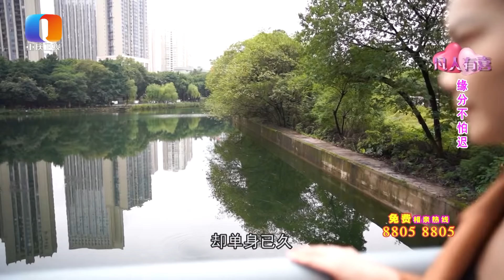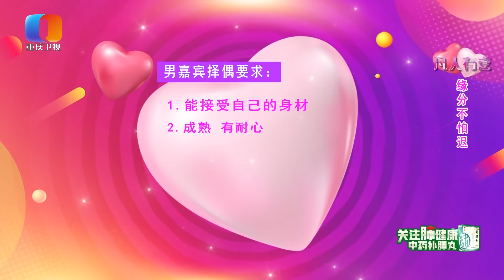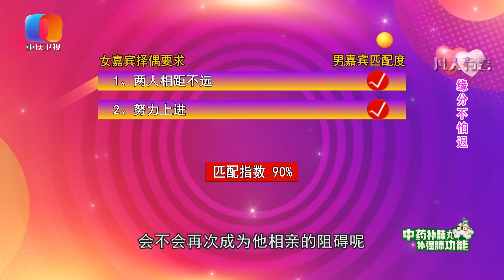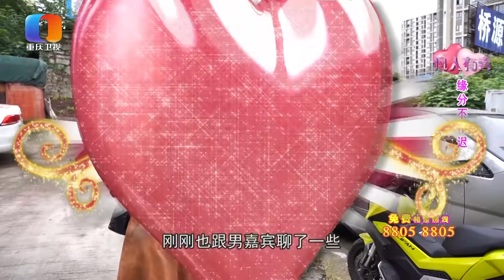【NEW】凡人有喜20211028:一见面就直言不想花钱，带女嘉宾去超市聊天连饮料都没买。女嘉宾直接转身。